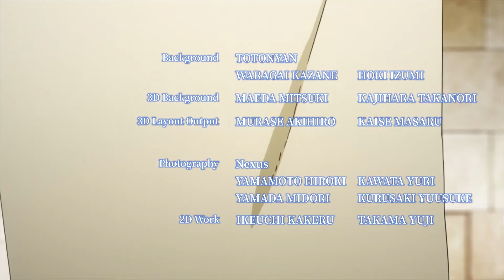[Takara Tomy] Cap Revolution Bottleman Episode 11 (ENG Dub)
“This is a cap revolution for me and COLAMARU!”

BOTTLEMAN, a new entertainment that has revolutionized the world. In the virtual space, Drink World, People use BOTTLEMAN to do Bottle battles with one another. All strong bottle fighters, aim to be the Bottle King!

The main character, COTA COGA, meets his partner BOTTLEMAN "COLAMARU" to become the best Bottle King in the world.
"Hot battle" with various rivals!
A unique "Pssst" exhilarating animation with PET bottle theme!